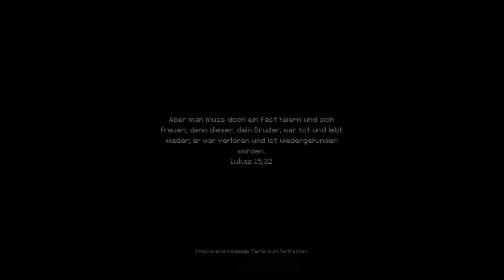Indika ⛪ 03: Eine Hand wäscht die andere